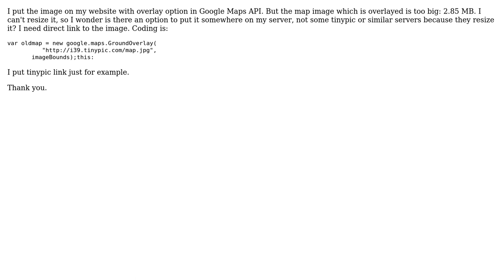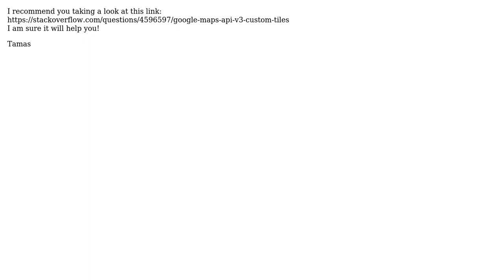GIS: Overlay the big map image with Google Maps API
With thanks & praise to God, and with thanks to the many people who have made this project possible! You are responsible for your own actions.